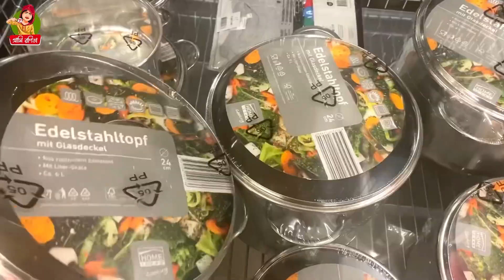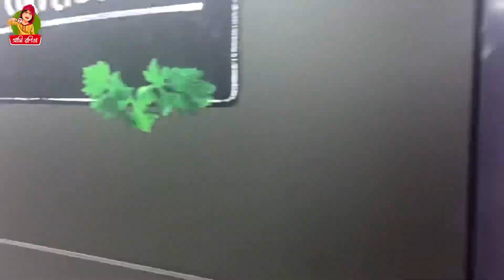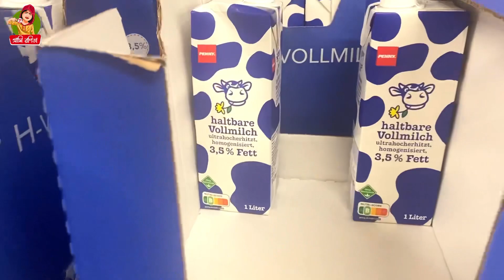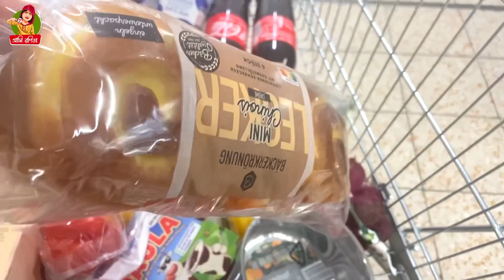জার্মানিতে তেলুগু বন্ধুদের জন্য রান্না শুরু * শনিবারের শপিং * Saturday shopping in Germany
ভিডিও টা পুরোটা দেখার অনুরোধ রইলো. আশা করি ভিডিও টা ভালো লাগবে.

lots of  ❤️